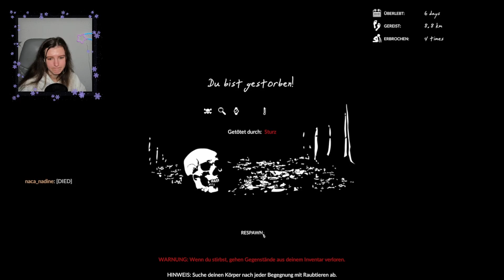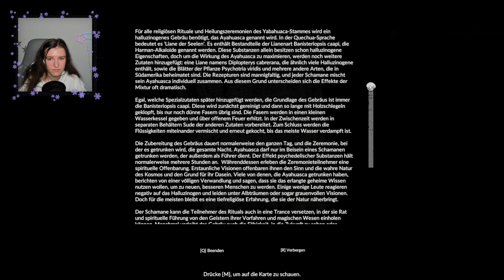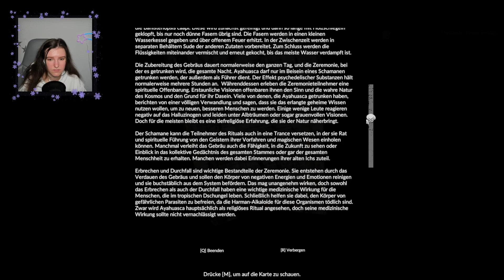2 vs. Wild 😱​ Die GEFAHREN des DSCHUNGELS! Green Hell #2 🌴​ I nacaplays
Hello friends,
im zweiten Part unseres Survival Abenteuers in Green Hell befinden wir uns immer noch mitten im Kampf gegen die Wildnis. Jedoch wollen wir den Dschungel erkunden, weshalb wir uns in unbekanntes Terrain begeben. Weitere Gefahren stellen sich uns dabei in den Weg, viel Spaß! ♡